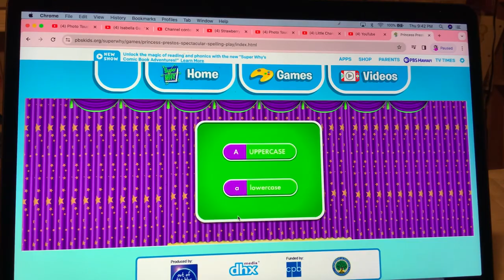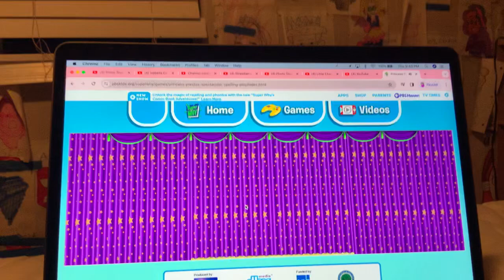Princess Presto’s Speculatar Spelling Play